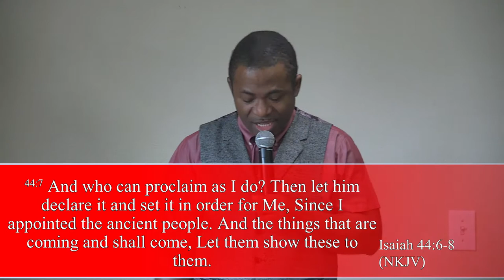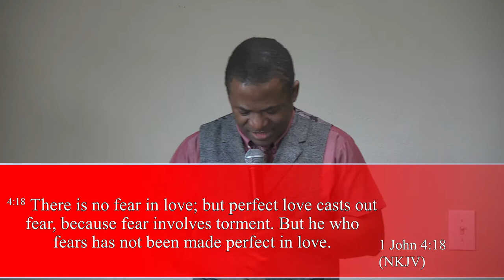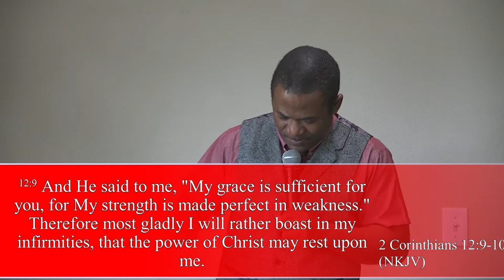Fear Not! I am Your Rock - Ministering Bola Aghedo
Welcome to the channel! Most of us as christians are so sensitive to the environment around us that we fail to pay attention to what God wants us to represent in the community. We are not only afraid of standing as a person for Christ, we are afraid of fear itself. The fact is that God is not oblivious to what goes on around us and He is not uninterested. We think christianity gets us enslaved to not knowing our right to operate on God's behalf in this world. We have forgotten that we are brought to this world not to find a purpose but for a purpose. We have forgotten the security the Lord promises for following Him (Matthew 28:20).

Psalm 91:15 says: "You will not fear the terror of night, nor the arrow that flies by day". The fear of God has turned to the fear of men or "fear of demons/devils is the beginning of wisdom". We do not want to be seen identifying with God in public and even elsewhere, except a place we called our heart. How is that practical christianity? Again, God promises in the book of Isaiah 44:8 that we should not be afraid and that God is our Rock. From the clear definition of what rock means, this promise then stands as one of the huge promises God could ever give His children.

All we need to do is to connect with what God said about us, and then hang in there with Him to let Him protect, secure, defend, and lift our head up beyond challenges. God is our resource just as a rock is a consolidation of mineral resources available for any nation. This and more are what the Lord is ministering through Bola today in the message title: "Fear Not! I am Your Rock". Doing so, you are able to readily get more word from the Lord via this channel that God might use to turn you around for newer testimonies. Remain blessed as you watch!